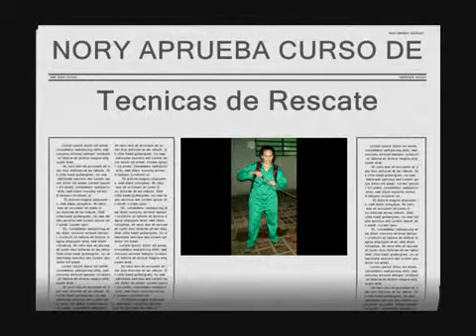Nory en Curso